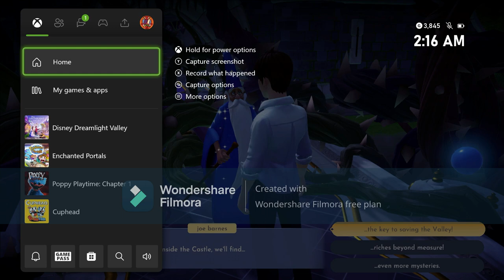I Play Disney DreamLight Valley On Xbox One S (1st Time)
Credit To Disney, & Everyone

Last Night, I Went To Play Disney Dreamlight Valley For The 1st Time Before Completing Enchanted Portals With Sounds, It Was A Daydreaming Game I've Tried So Far. Before I Head Back To Animal Crossing New Horizons.